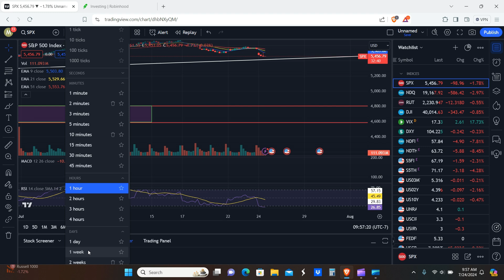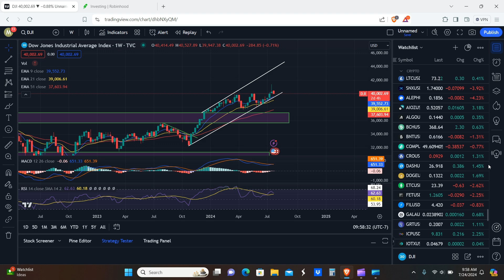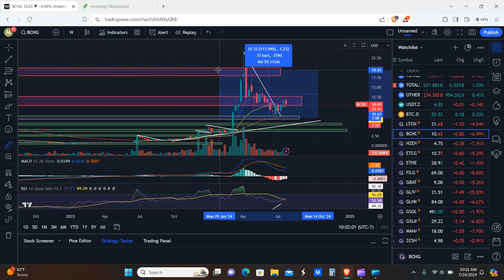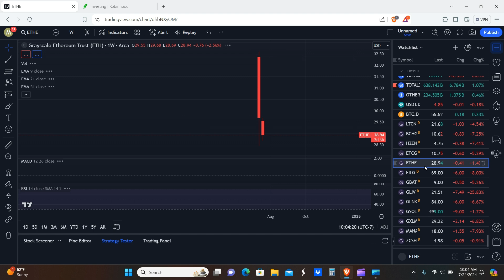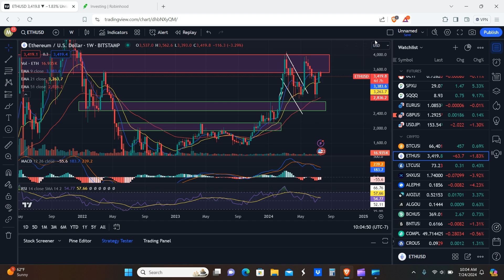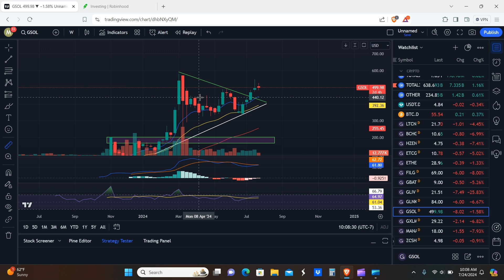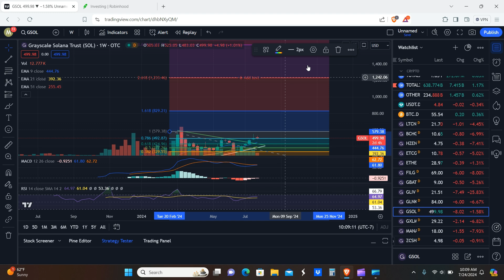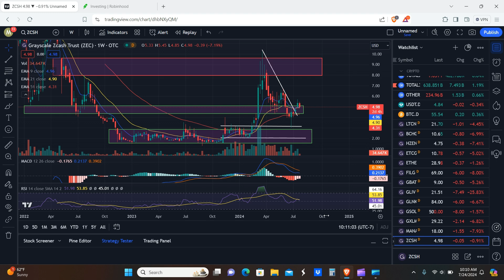LTCN Dumping HARD! LTCN BCHG HZEN ETCG Update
Hello everyone! So ltcn is dumping hard! This is our ltcn bchg hzen etcg update. So ltcn and the other grayscale trusts are dumping, as is the stock markets due to Earnings. We'll go over why this isn't a big deal, how this dump was expected around this time, how native crypto is holding up well, and where the dip buying opportunities are on the trusts... So Stay Tuned!